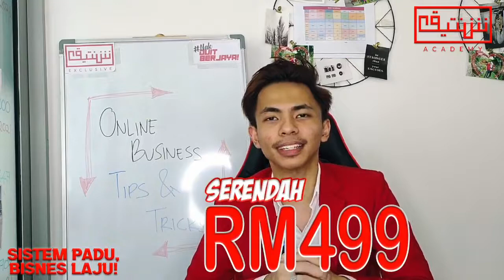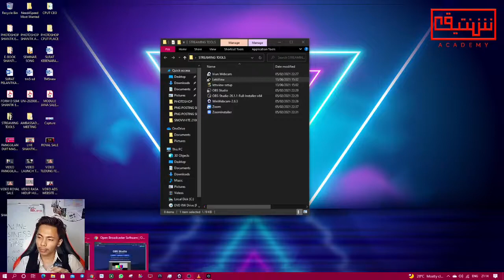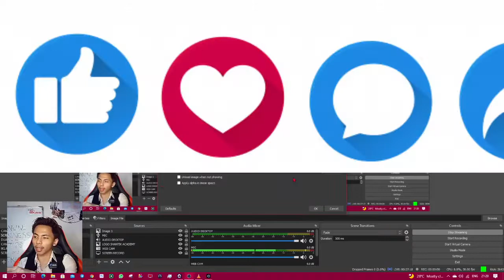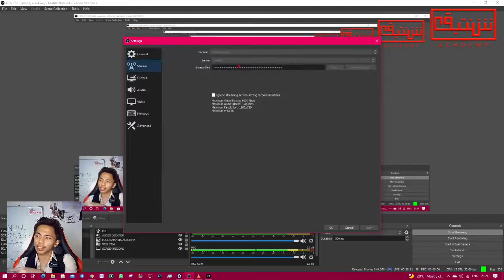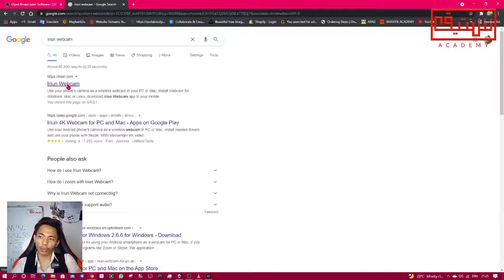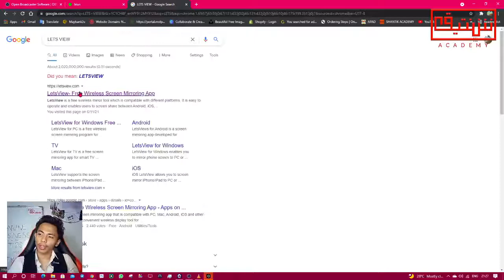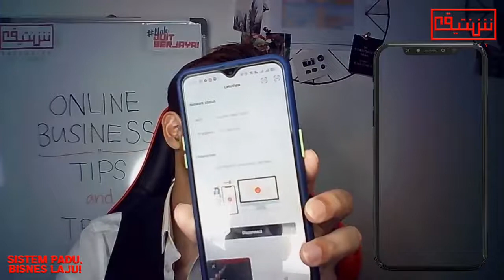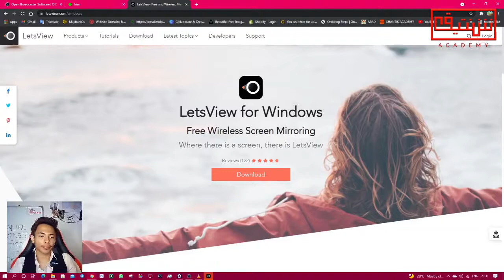OBBT EPISODE 4 : LIVE MACAM SIARAN TV MENGGUNAKAN SOFTWARE OBS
Malam ni jomm kita belajar buat LIVE tapi macam rancangan TV. Boleh Set Up untuk Iklan, ada scene dan macam - macam lagi. Kita Live cara Streamer!

Software yang di gunakan adalah PERCUMA iaitu OBS. Muat turun secara PERCUMA pada link di bawah.

Dalam video ni juga ada cara nak linkkan camera telefon ke komputer dan share screen telefon pada komputer.